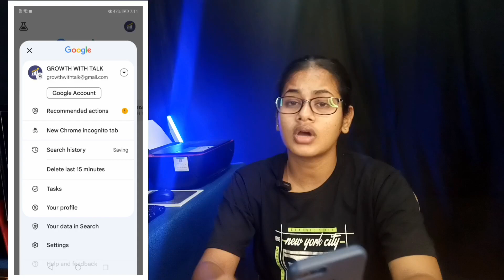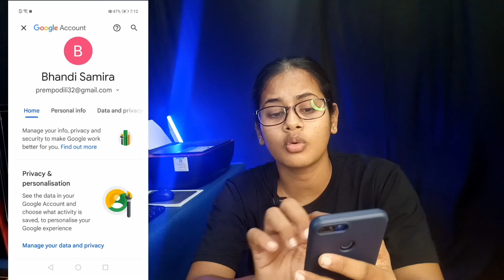Gmail account delete kaise kare | Google account delete kaise kare | 2023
gmail account delete recovery
gmail account delete ho gaya wapas kaise laye
gmail account delete karna hai
gmail account delete korbo kivabe
gmail account delete remove
gmail account delete tamil
gmail account delete permanently
gmail account delete telugu
gmail id delete kaise kare
gmail id delete permanently
gmail id delete ho gaya wapas kaise laye
gmail id delete kaise karte hain
gmail id delete tamil
gmail id delete karne ka tarika
gmail id delete korbo kivabe
gmail id delete kaise kare 2023
gmail id delete karna hai
gmail id delete kaise kare permanent
google account delete kaise kare
google account delete malayalam
google account delete karne ka tarika
google account delete korbo kivabe
google account delete tamil
google account delete telugu
google account delete kaise kare without password
google account delete kaise karte hain
google account delete kannada
google account delete kaise kare dusre phone se
google id delete tamil
google id delete kaise karte hain
google id delete ho gaya wapas kaise laye
google id delete karke new id kaise banaye
google id delete kaise kare 2023
google id delete video
google id delete ho gaya wapas kaise laye password bhul gaye